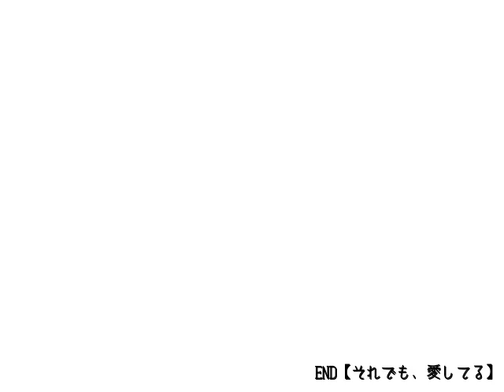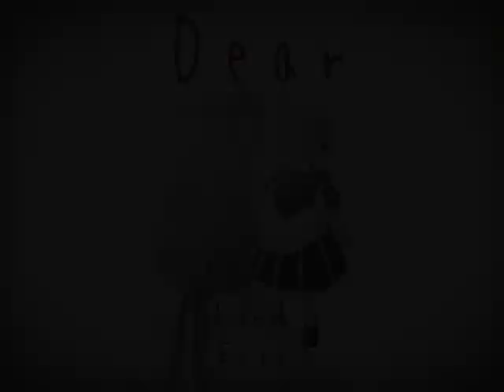【Dear】それでもあなたを【フリーゲーム実況】part03(終)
「Dear」をプレイします